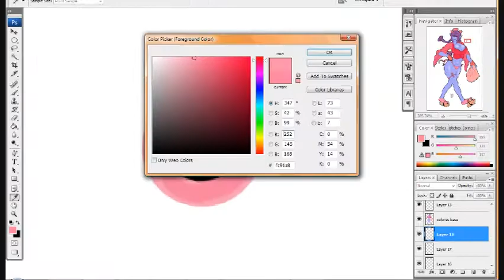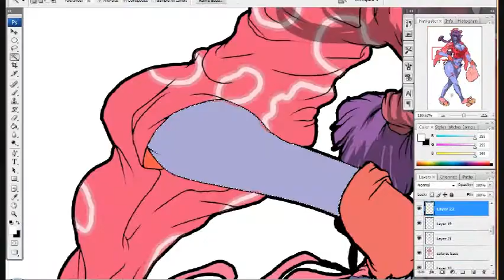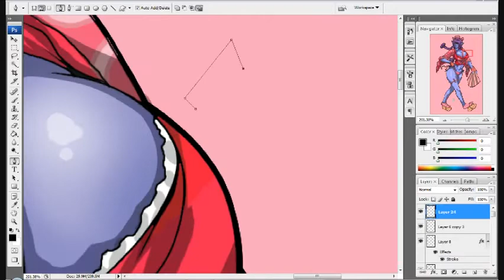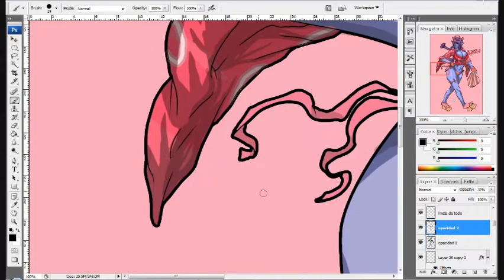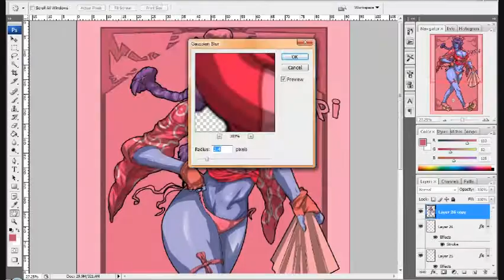//sexy Kira(anime speedcellshading)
the overall drawing too a hell of alot of time im new in this thing of recording  myself while drawing so i was nervous most of the drawing

sorry for not puting this before

i normally take a hell of alot of time to make a draw yaw know